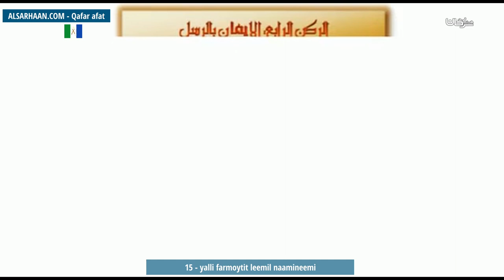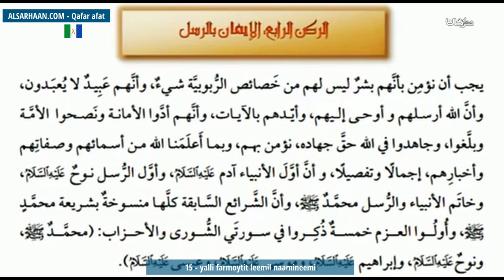15 yalli farmoytit leemil naamineemi الإيمان بالرسل